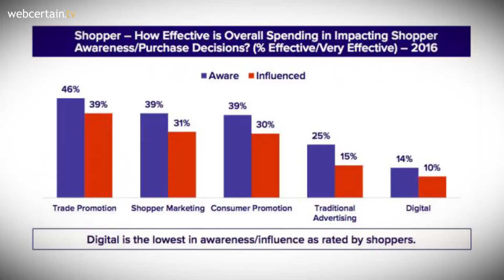Digital overtakes traditional ads for packaged goods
According to a new study from Cadent Consulting Group, marketers for packaged goods are now spending more on digital than all forms of traditional advertising put together.

In 2016, 15.9% of marketing budgets were spent on digital, compared to 15.5% being spent on traditional ads.

This gap is expected to grow in 2017 to nearly 20% going towards digital, with traditional shrinking to just over 13%.

Meanwhile, the largest marketing spend goes towards trade promotion, a sector which is also expected to shrink in 2017, from 46% in 2016 to 43%.

However, even with the increasing focus on digital promotion, another survey found that only 14% of consumers were currently aware of a brand’s digital ads, whilst an even lower 10% said they were in any way influenced by them.

A Cadent Consulting Group managing partner, Don Stuart, said that he “wouldn't be surprised to see a bit of a backlash and a move back into more traditional” promotions.